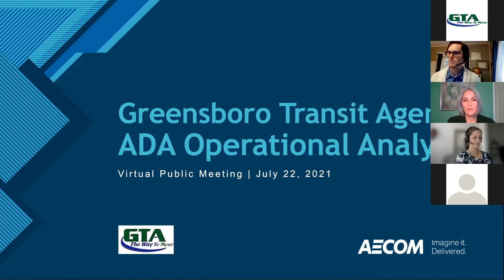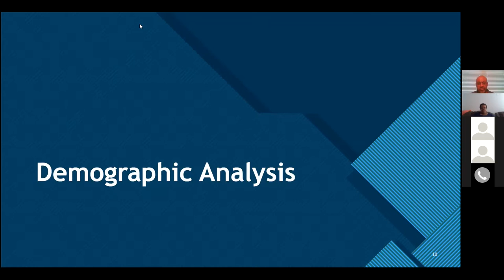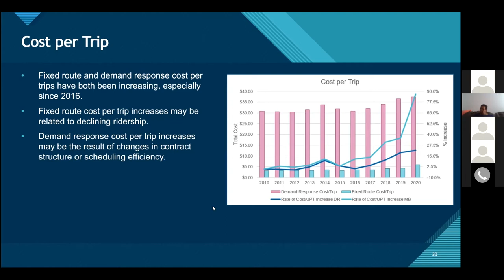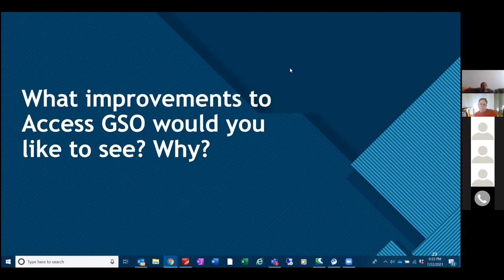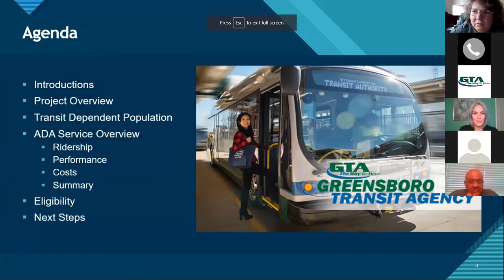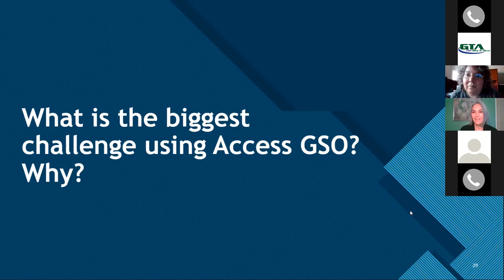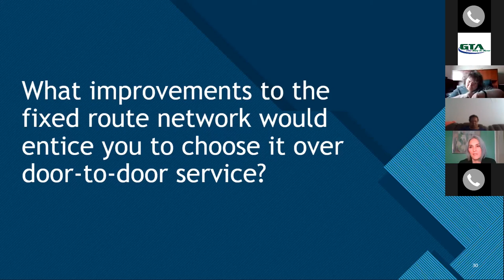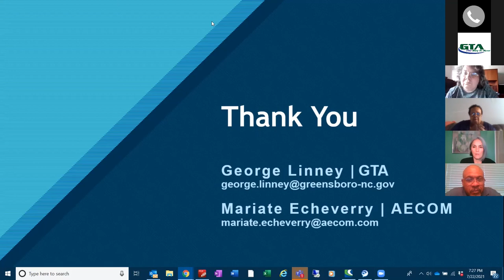Greensboro Transit Agency ADA Operational Analysis Public Meeting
Virtual public meeting held July 22, 2021 in conjunction with AECOM.